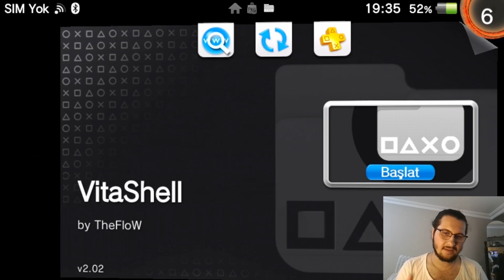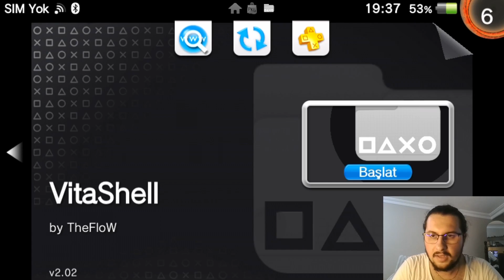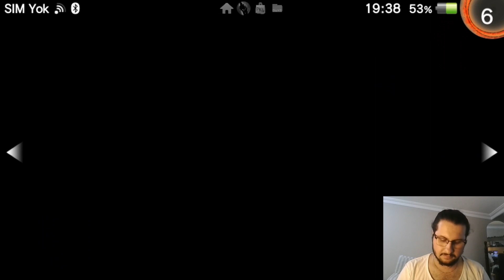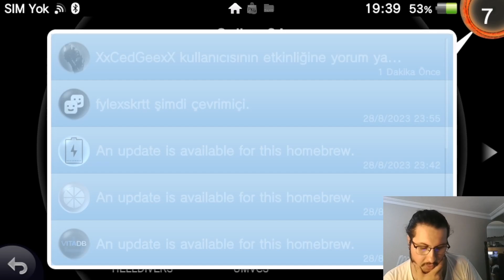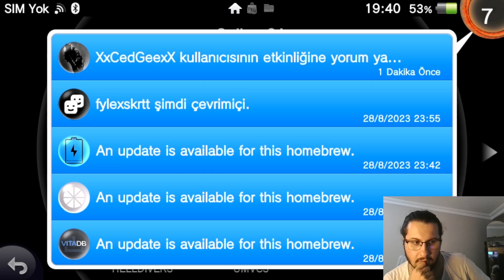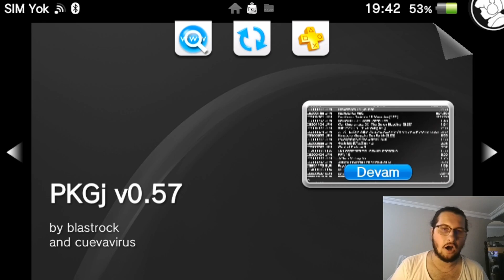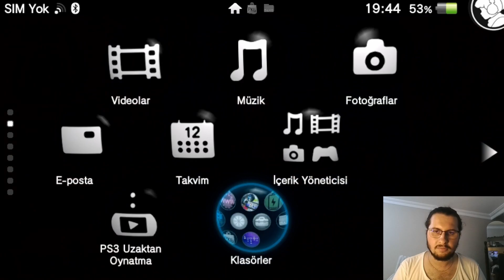Neden PS Vita Almamalısınız (!)